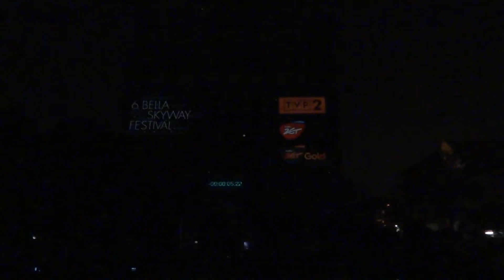podobizna Collegium Maximum UMK bella skyway